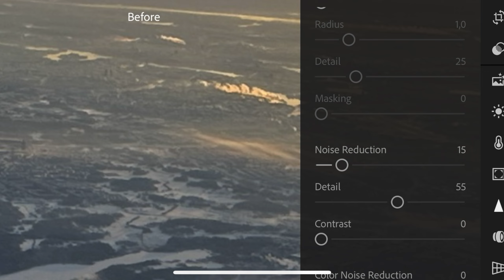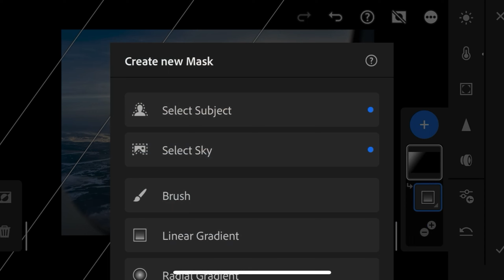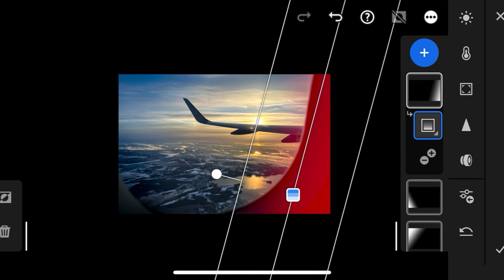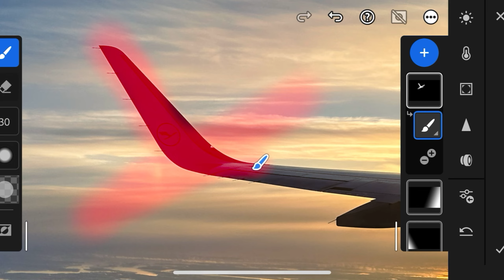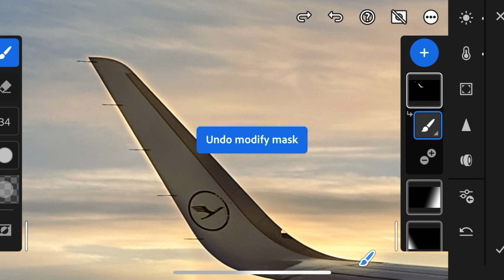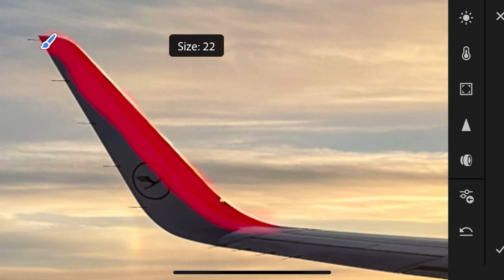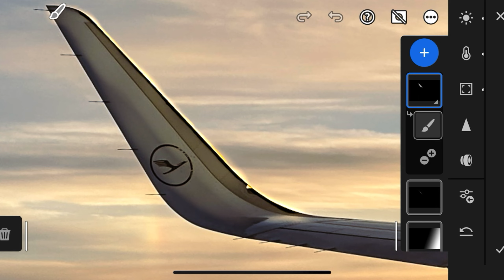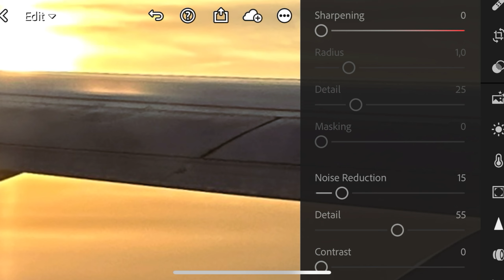Adobe Lightroom Mobile Edit - Sweden Stockholm Sunrise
Painting light on a wing can sometimes be challenging especially when the sun was not in the right angle to be well reflected. The mood to create shall be a bit dreamier with a nice yellow/blue contrast that makes the picture more pleasant to look at.